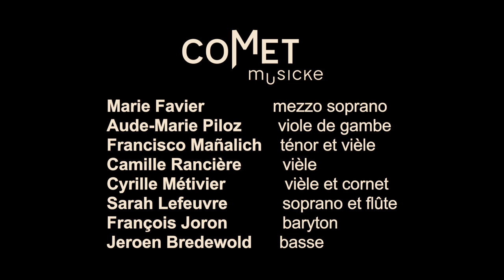Heinrich Isaac, un Flamand à Florence - Comet Musicke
Comet Musicke - Early Musicke Ensemble - A storytelling

Cette vidéo présente notre programme dédié à H. Isaac (1450/55-1517) intitulé "Heinrich Isaac, un Flamand à Florence".

Musiciens :
Marie Favier                    mezzo soprano
Francisco Mañalich       ténor et vièle
Aude-Marie Piloz           viole de gambe
Cyrille Métivier              vièle et cornet
Camille Rancière           vièle
Sarah Lefeuvre               soprano et flûte
François Joron              baryton
Jeroen Bredewold         basse
avec l'aimable contribution de Laurent Sauron (percussions) au générique

Remerciements :
La Courroie
Flûte, c'est une clef d'ut
Daniela Maltrain